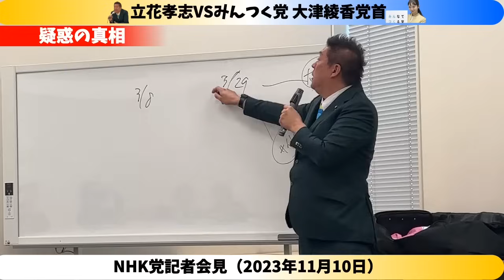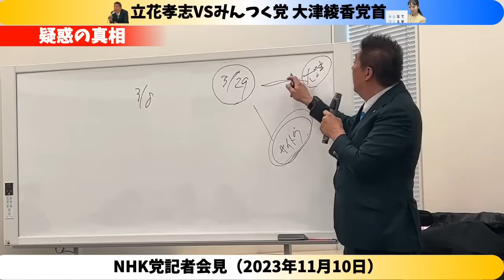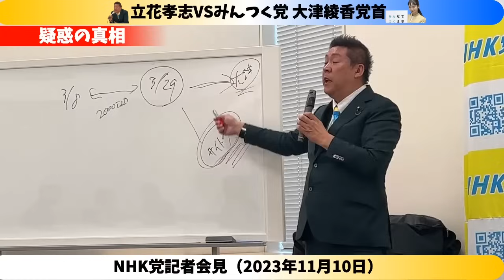みんつく党・大津綾香党首が動いた！『存在しない謎の8000万の債権の疑惑』を立花孝志氏に聞いてみた！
救援物資欲しい物リスト